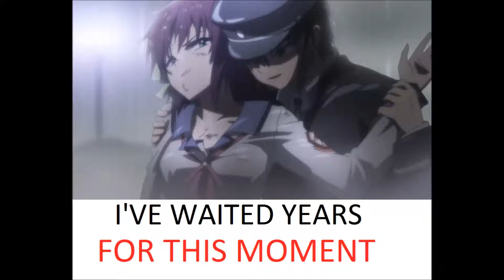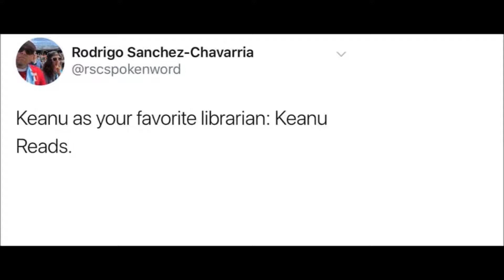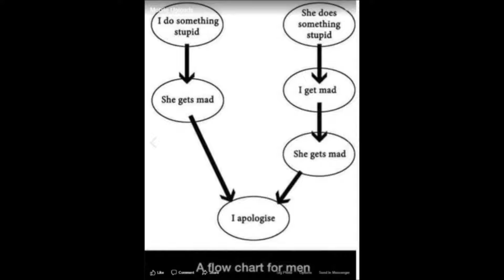Meme Appreciation Day 4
Some of these memes should burn in hell.